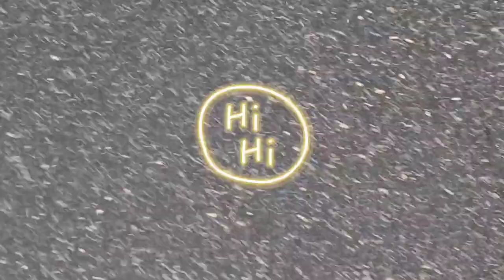성인 난독증, 의외로 많은 성인 난독증, 고민, 고백, 커밍아웃, 난독증 극복 방안, 치료 시기, 학습 장애, 의사소통, 대인관계, 허심탄회하게 이야기 나누어요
*본인이 난독증이라는걸  전혀 모르다 성인이 된 사람들을 위한 소통 창구입니다.  과거에는 그런 증상에 대한 이해가 없었기에 말입니다.  사람에 따라 정도의 차이는 있지만 성인 난독증의 대표적인 어려움은 의사소통의 문제입니다.  정상이신 분들은 난독증을 가진 사람들을 이해하고, 증상이 있는 분들에게는 소통하는 기회가 되었으면 합니다.  난독증은 지능과는 무관하며유명한 인물들 중에서 아인쉬타인, 레오나르도 다빈치, 피카소, 스티븐 스필버그, 리처드 브랜슨, 탐 크루즈, 재니퍼 애니스톤 등이 난독증이 있었던 것으로 알려져 있습니다.